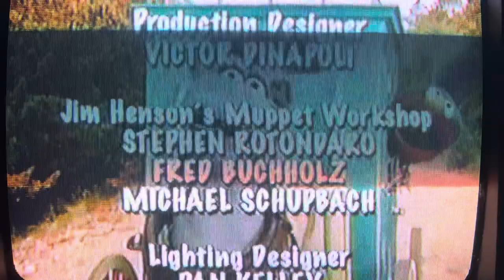Elmo’s World Wild Wild West Credits VHS Rip